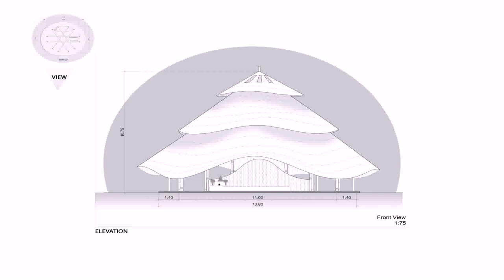Bamboo Entrance Gate Design